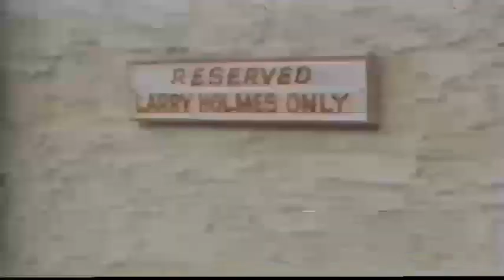Larry Holmes vintage boxing interview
Here is an exclusive interview from 1986 with Larry Holmes